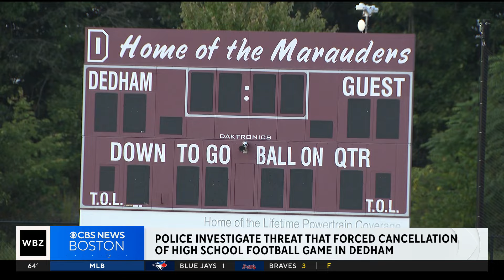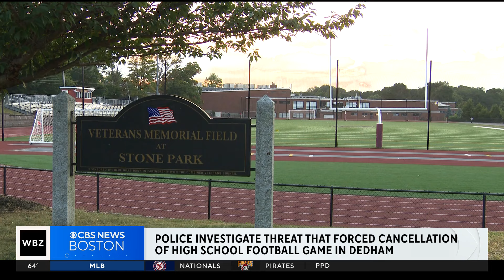Massachusetts high school cancels football game due to threat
Dedham High School's varsity football game was canceled after the school received a threat about a shooting. WBZ-TV's Juli McDonald reports.